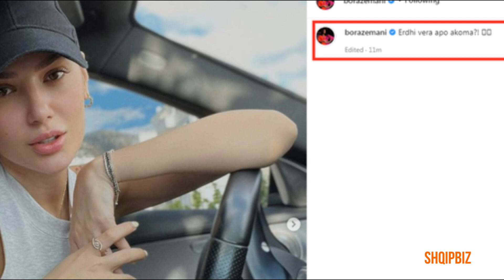Bora dhe Donaldi zbulohen më në fund, ja çfarë bëjn publikisht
Moderatroja, Bora Zemani dhe aktori, Donaldi Veshaj duket se kanë vendosur të mos e fshehin më ribashkimin e tyre dhe tashmë kanë nisur edhe të flasin me mesazhe tërthorazi. Bora ka postuar një foto nga makina dhe i bën një pyetje ndjekësve: “Erdhi vera apo akoma?”

“Ja se erdhi, po parkon”, shkruan ai teksa ka postuar një foto të tij duke pritur në një ballkon. Keshtu Bora dhe Donaldi i dergojn me code mesazhe njeri tjetrtit ne menyre te fshehte.